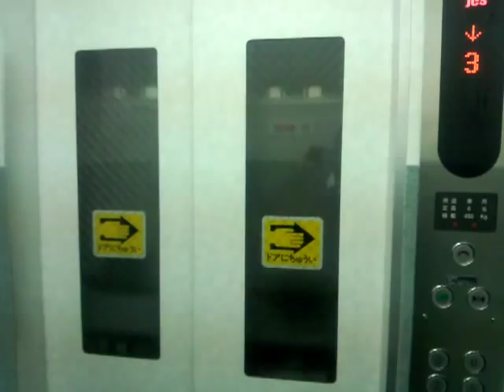★エレベーター★ ～リニューアル工事完了 パート2～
4月27日で自宅のエレベーターの改修工事が完了しました｡

昨日のシーンとは､異なり､ドア(内側のみ)と化粧シートも新しくなっています｡

0:31､各階ボタンを押さずに1階へ下ります｡急ぎたいときは､1階ボタンを押す必要､1階に到着したら､すぐにドアがひらきます｡

0:45､各階ボタンを押さないで自動的に1階へ下り､1階に到着してもドアは､半自動扱いなので､開閉ボタンを押さなければなりません｡

撮影:2013/4/27